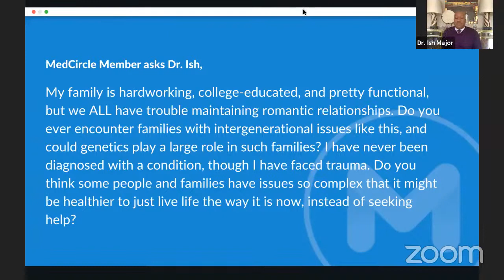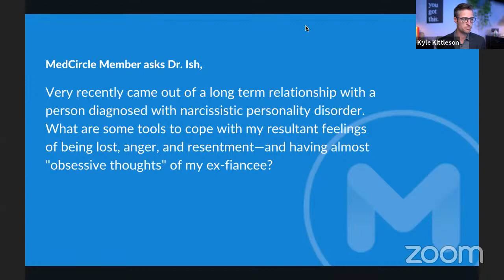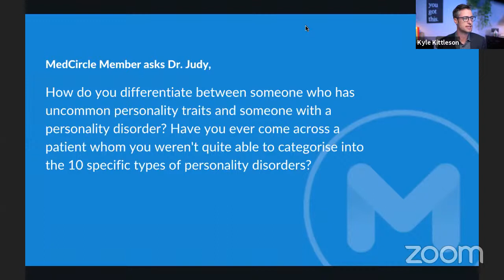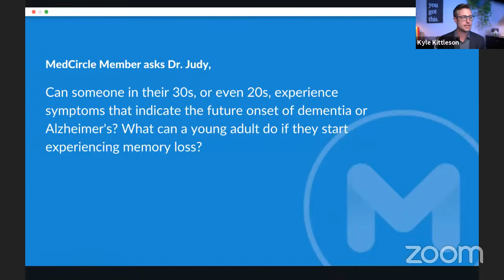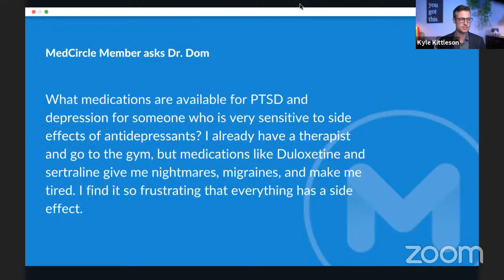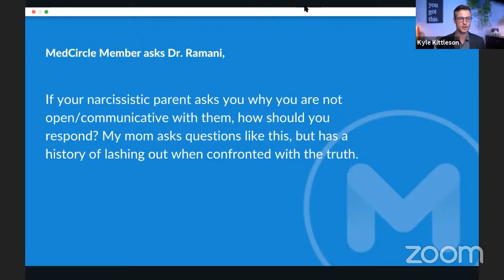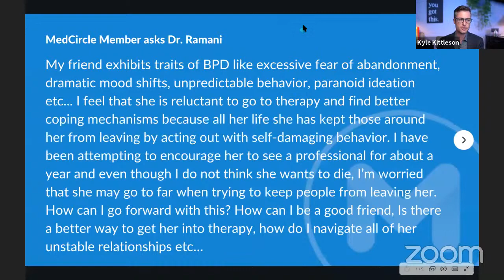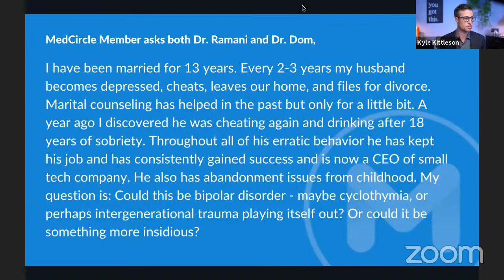MedCircle LIVE Q&A Panel | Dr. Ramani | Dr. Judy | Dr. Dom | & Dr. Ish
If you want unlimited access to exclusive videos like this one: we're giving away a free month of a MedCircle Membership! During the month of May only.